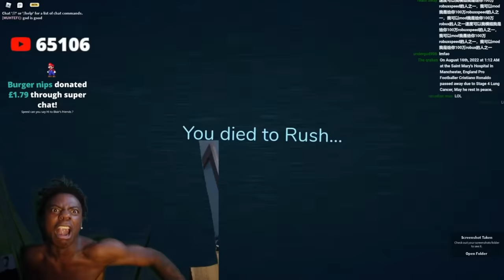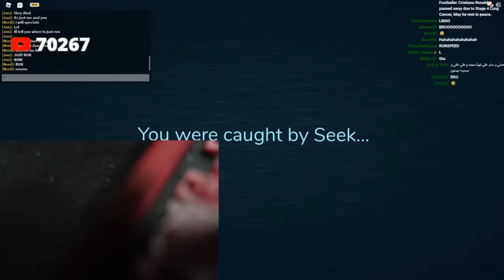iShowSpeed Plays The SCARIEST Roblox Game.. (Doors)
iShowSpeed Plays The SCARIEST Roblox Game..